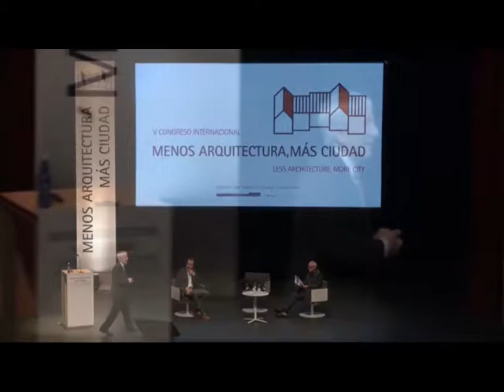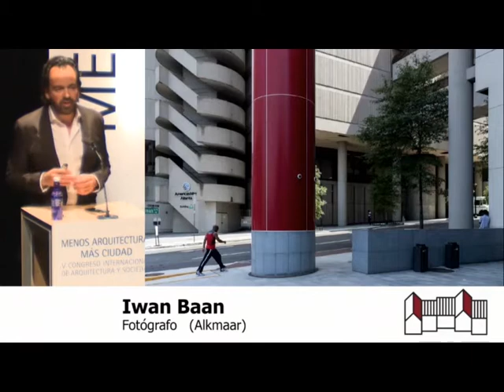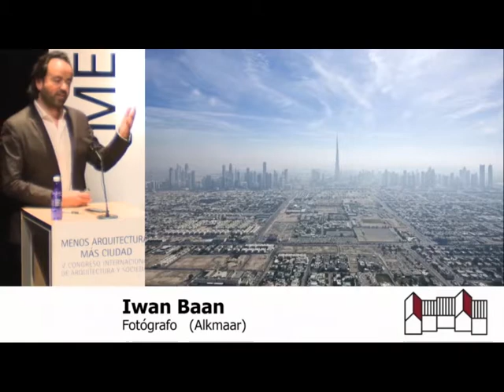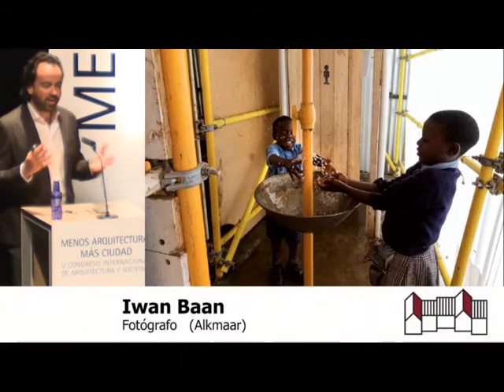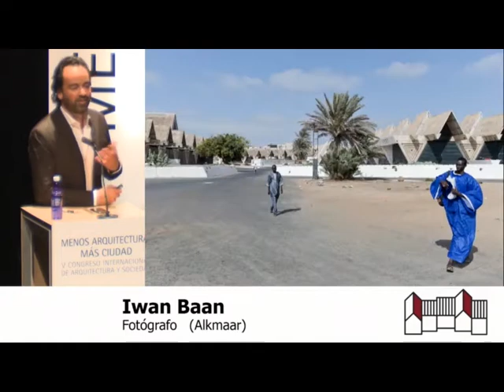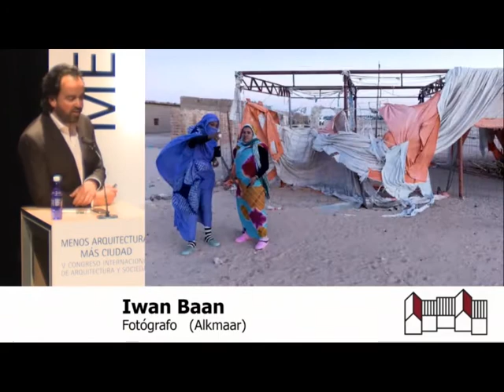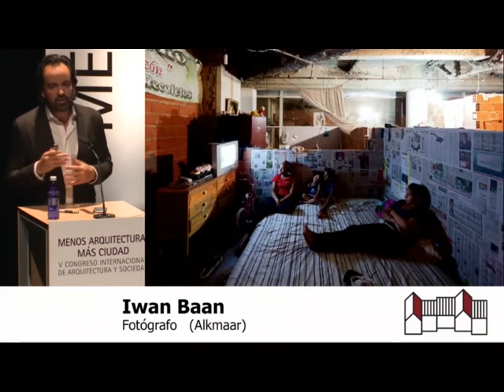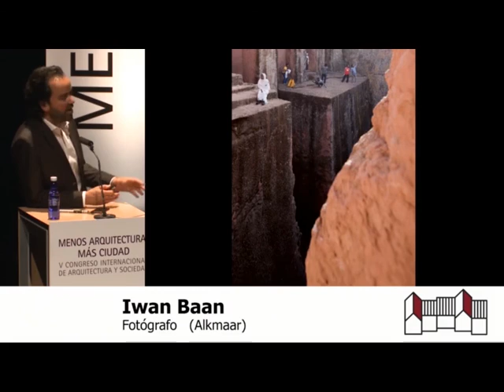IWAN BAAN - V Congreso Internacional "Menos arquitectura, más ciudad" 2018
V CONGRESO INTERNACIONAL DE ARQUITECTURA Y SOCIEDAD
MENOS ARQUITECTURA, MÁS CIUDAD
Pamplona, 13-14 de junio de 2018

Sesión 3: Visiones Urbanas
Iwan Baan (Amsterdam)

5TH INTERNATIONAL CONGRESS ON ARCHITECTURE AND SOCIETY
LESS ARCHITECTURE, MORE CITY
Pamplona, 13th-14th June 2018

Session 3: Urban Vissions
Iwan Baan (Amsterdam)